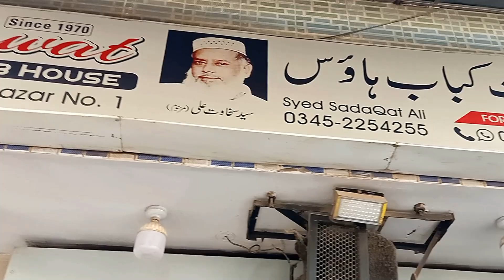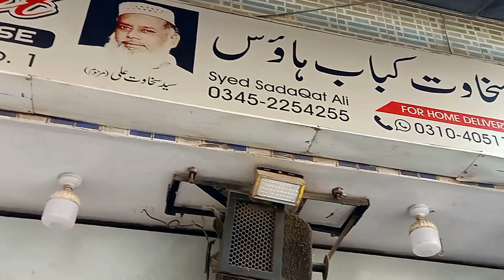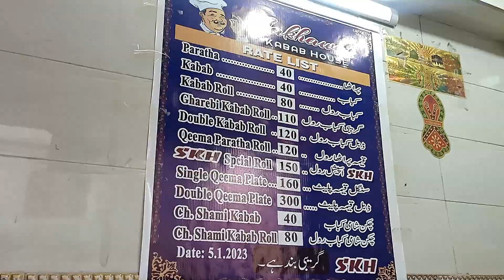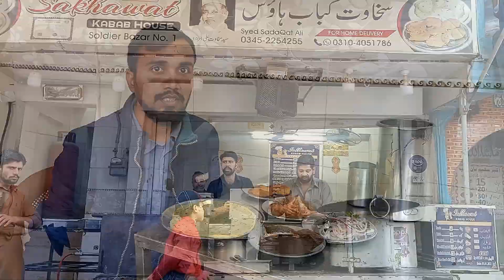Sakhawat Kabab House Since 1970 I Beef Qeema Paratha Kabab Roll I Karachi Street Food I Mand Ke Geo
Sakhawat Kabab House Serving Extreme Tasty Beef Qeema, Beef Kabab and Paratha Since 1970. They use (Peetal Ke Bartan) Brassware to make their Secret Recipe of Beef Qeema and Chatni Roll Paratha. Sakhawat Kabab House located at Soldier Bazar Street Food of Karachi.

I must recommend to taste Extreme Tasty Qeema, Kabab and Paratha with Chatni and Salad at Sakhawat Kabab Karachi Street Food.

Live Full, Eat Well, Have Fun!

* Pakistani Vlogger
* Vlogger
* Karachi Vlog
* Food Vlogs
* In urdu
* In hindi